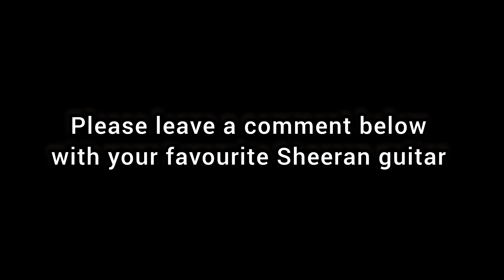Shootout Sheeran Equals Edition vs S02, Compare to Guitars by Lowden from Ireland